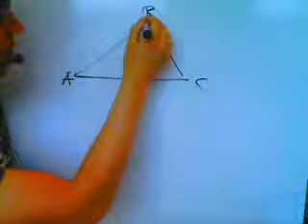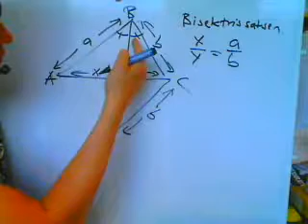Matematik 2a 2b 2c B Geometri bisektrissatsen.wmv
Här kommer beviset för bisektrissatsen.